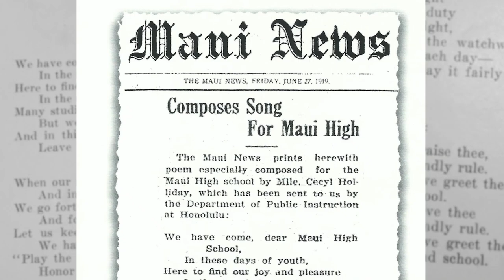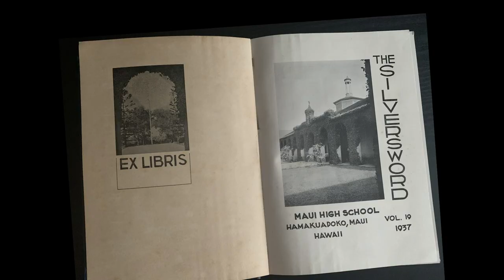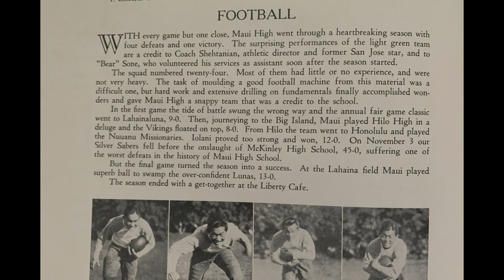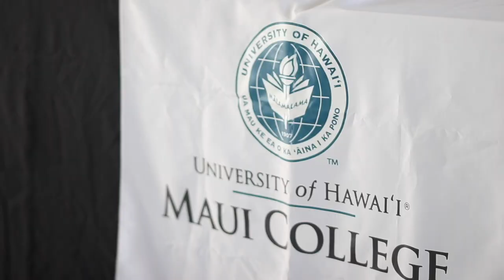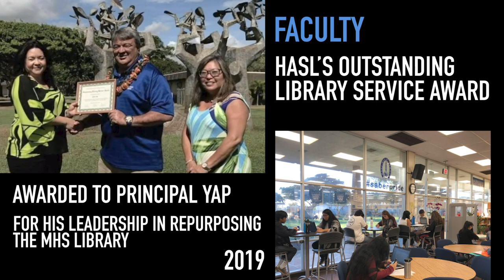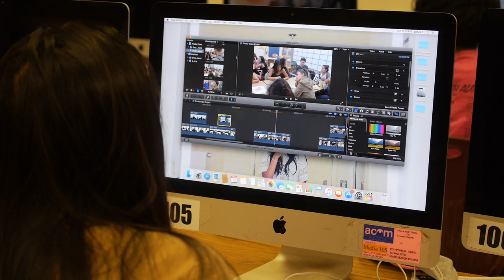Welcome to Maui High School - Overview 2020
Here's a brief look at Maui High School's history, identity and recent highlights.